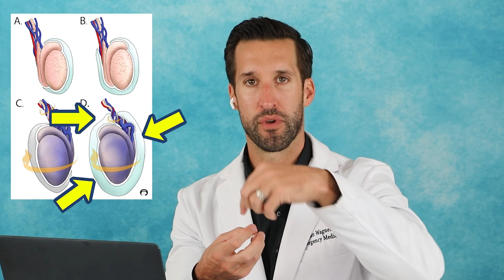ER Doctor REACTS to The Venture Bros. Medical Scenes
ER Doctor Jordan Wagner is back with doctor reacts to The Venture Bros. medical scenes from adult swim. Doctor Wagner, a real life emergency physician from Experts React Gamology ER Doctor The Venture Bros reaction / real doctor reacts to Venture Bros funny moments, best of Venture Bros characters, illnesses, and injuries. Real doctor watches the funniest Venture Bros moments and best Venture Bros moments and tells us what is accurate and what is not in these Venture Brothers clips.

The Venture Bros. is an American adult animated action comedy television series created by Christopher McCulloch for Cartoon Network's late night programming block Adult Swim. The Venture Bros. was one of Adult Swim's longest-running original series in terms of years, and had the record for fewest seasons produced of a scripted show per year. Today Doctor Wagner, a real life emergency physician from Experts React on Gamology will be watching and reacting to the best Venture Bros clips and funny Venture Bros clips. With Dr. Thaddeus Rusty Venture, Brock Samson, Hank Venture, Dean Venture, and Master Billy Quizboy there is no shortage of funny medical memes and medical satire. Do you watch The Venture Bros full episodes? If you want Dr. Jordan Wagner to continue making this doctor reaction series please give this video a like and leave a comment on which TV show you'd like for him to review next.

The Venture Bros. is Adult Swim's fan-favorite parody of the great action/adventure cartoons of yesteryear. Tune in to watch Dr. "Rusty" Venture and his twin boys, Hank and Dean, as they clash against arch-enemies, killer mutants, invading aliens and more. Joining them is a massive pantheon of incredible characters like Brock Samson, Dr. Orpheus, The Monarch, Sgt. Hatred, Henchman 21, and so many more that it would be unwise to attempt a full list. Kick danger right in the sweet meats by watching The Venture Bros. at AdultSwim.com.

LINKS & REFERENCES:

The Venture Bros. (TV Series 2003–2018) | IMDb

The Venture Bros. | Adult Swim

The Venture Bros. | Hulu

The Venture Bros. | HBO Max

The Venture Bros. | Apple TV

The Venture Bros. | TV on Google Play

The Venture Bros. | Prime Video - Amazon.com